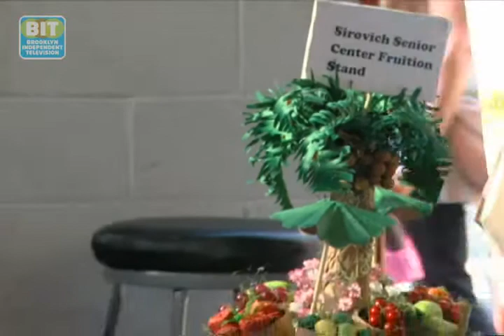Great Small Works: NB Dumbo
Great Small Works was founded in 1995 as a collective of artists who produce miniature theater productions, museums, parades and other spectacles. We visited their 9th annual International Toy Theater Festival, which proved to be a fantastical celebration of tiny art. ;For more information on Great Small Works contact Brooklyn Independent Television's Neighborhood Beat: DUMBO Ep 11. Original airdate: 07/01/10